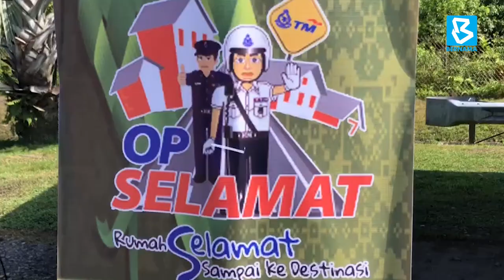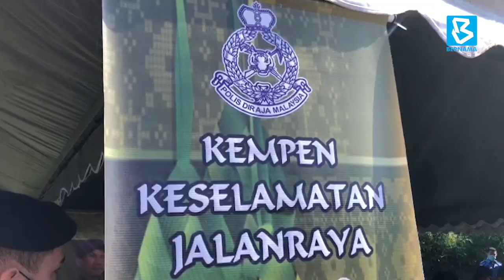Aidilfitri: Polis wujudkan pusat operasi di plaza tol Ajil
KUALA BERANG, 28 April (Bernama) -- Ibu Pejabat Polis Daerah (IPD) Hulu Terengganu mencipta sejarah apabila buat pertama kalinya mewujudkan pusat operasi serba guna lapangan di Plaza Tol Ajil di sini sepanjang tempoh Op Selamat 18/2022 berlangsung bermula esok hingga 8 Mei depan.

Ketua Polis Daerah Hulu Terengganu DSP Mohd Adli Mat Daud berkata lebih menarik, pusat operasi serba guna itu didirikan daripada barangan terpakai seperti kenderaan Toyota Fortuner yang telah dilupuskan dan beberapa peralatan lain termasuk besi dan atap terpakai.